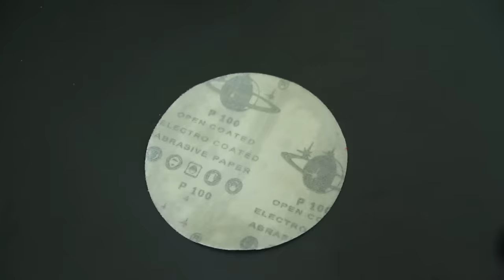The knife from the meat grinder is like a razor. the meat grinder cut the thread.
who is flying? The knife from the meat grinder is like a razor! Great DIY crafts
The meat grinder does not cut, it grinds the meat, you understand? You planted him, but it didn’t change anything, there is one detail that many people forget about